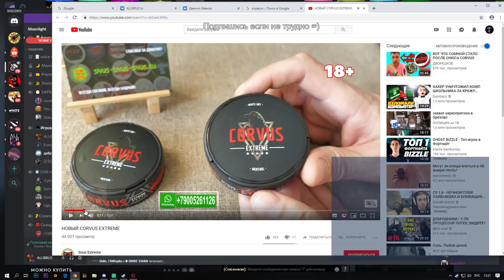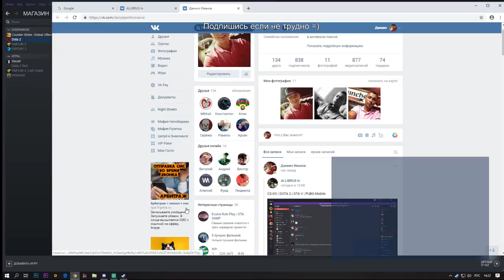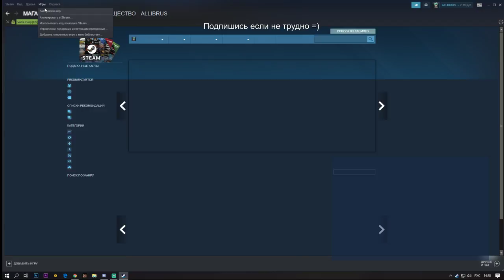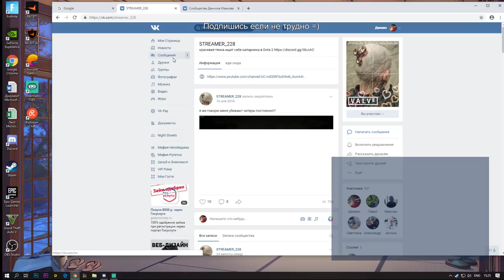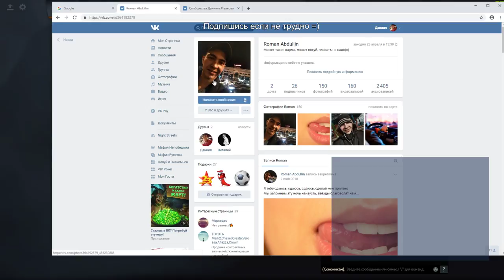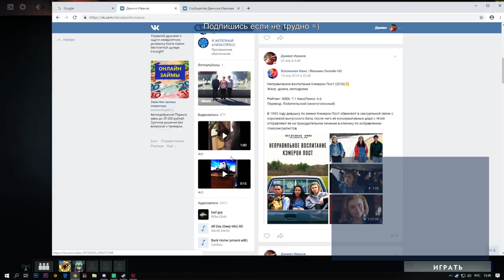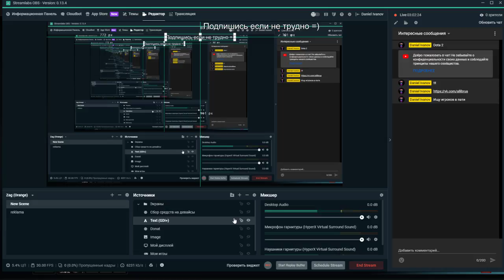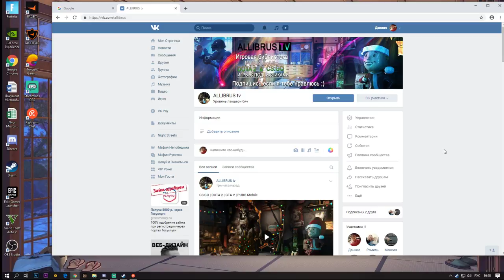CS:GO | DOTA 2 | GTA V | PUBG Mobile